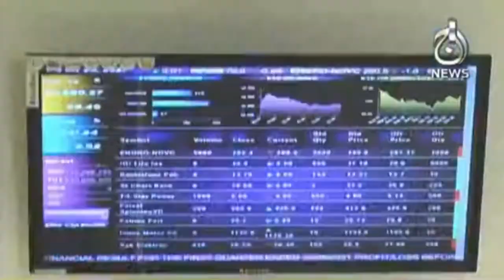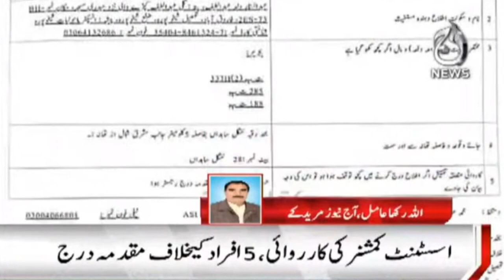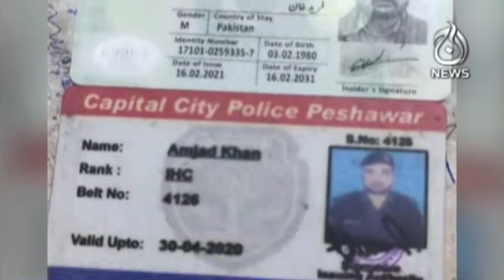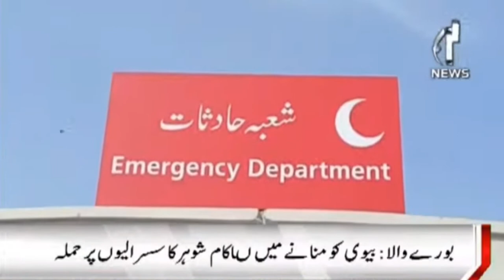Regional News Updates | 5 PM Bulletin | 22 Nov 2021 | Aaj News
Aaj TV Official:
shorturl.at/iBDNX